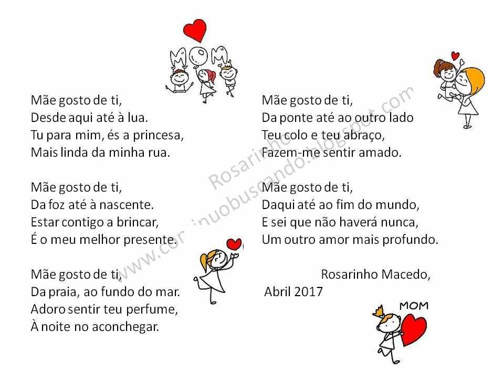Mãe Gosto de Ti (Live) - Pedro Moreira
Dedico esta música a todas as mães :)

Música e Voz: Pedro Moreira
Letra: Rosarinho Macedo